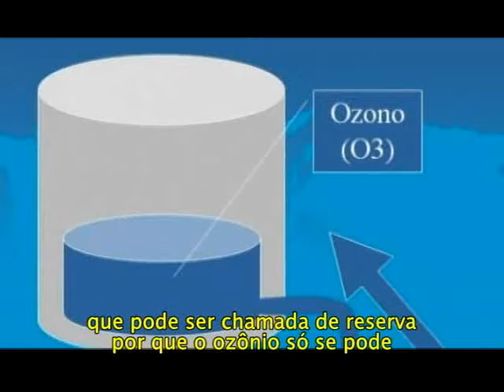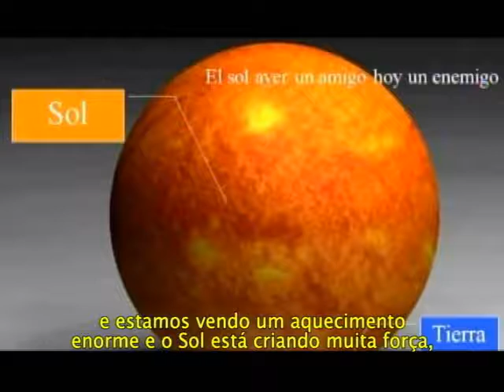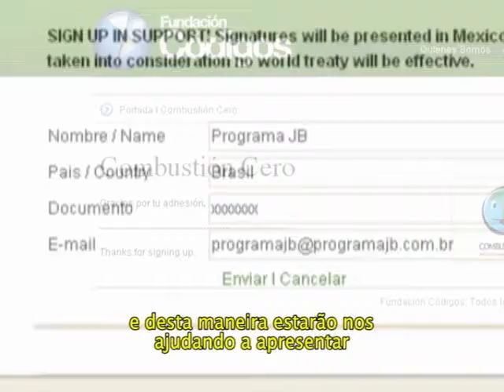Programa JB - Luiz Seguessa